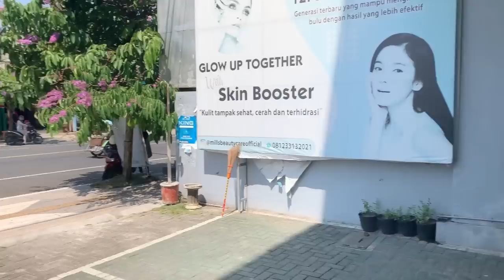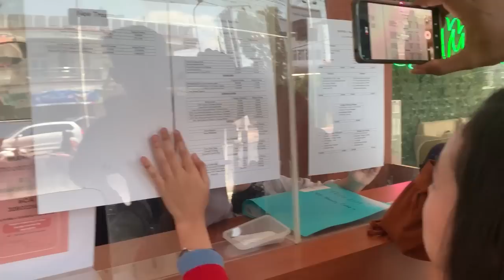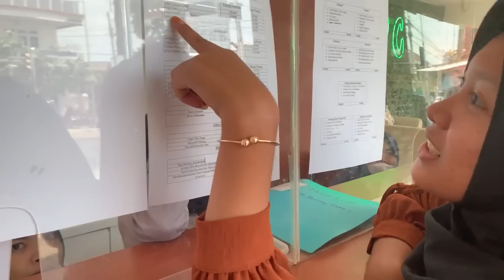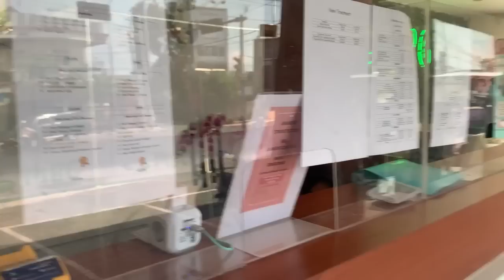NYAI SOFY DAN ROSI BAWA ANDIK DAN DEDE GEMBENG KE SALON UNTUK PERTAMA KALINYA